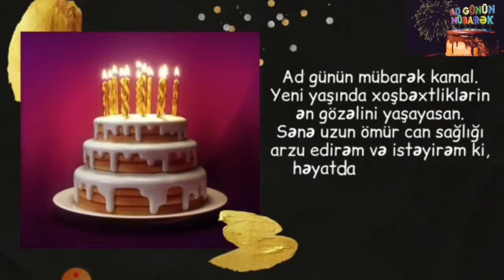Zamanın Kamalı, doğum günün mübarək !!!